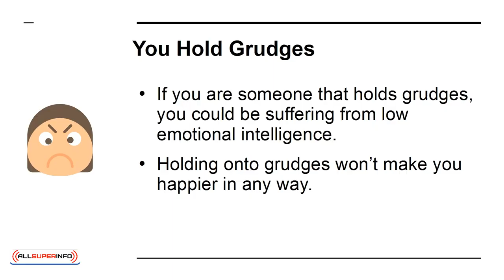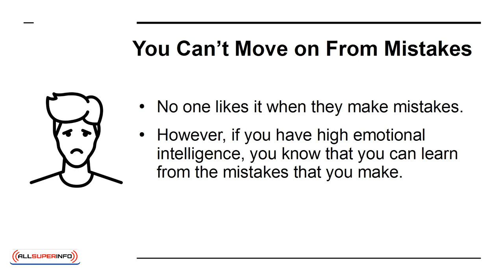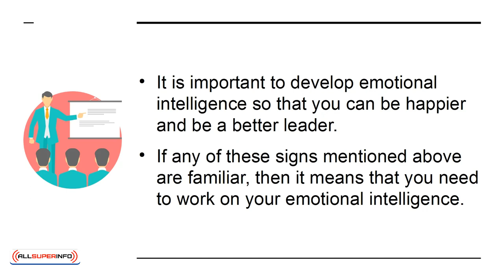02 4 Signs That You Need to Improve Your Emotional Intelligence